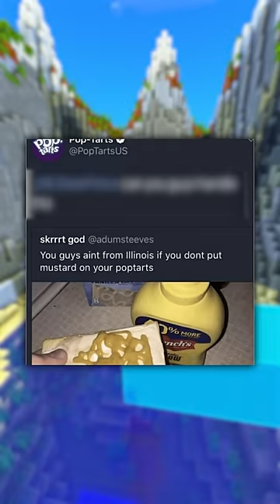MEMES ABOUT AMERICANS